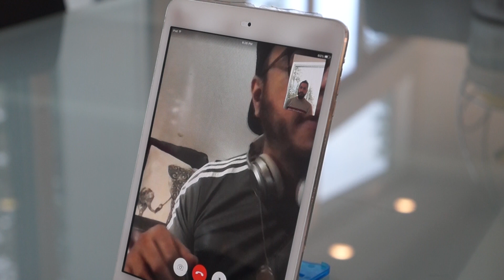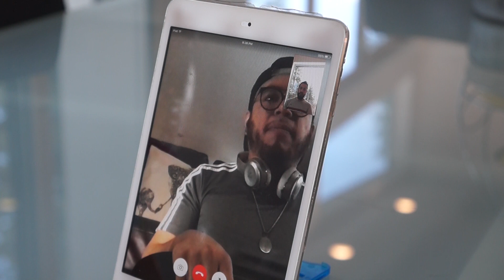UN BUEN CAFECITO DE (2020) 20+20.....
Jhuanes Mika un buen cafecito de 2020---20+20.